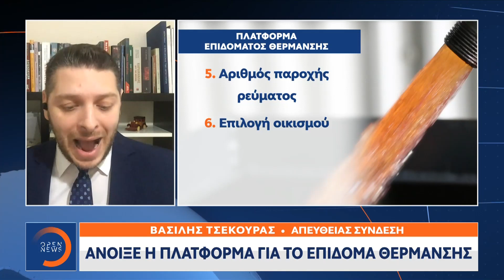Άνοιξε η πλατφόρμα για το επίδομα θέρμανσης | Μεσημεριανό Δελτίο Ειδήσεων 22/12/2020 | OPEN TV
Ποια είναι τα βήματα για τους δικαιούχους του επιδόματος θέρμανσης.